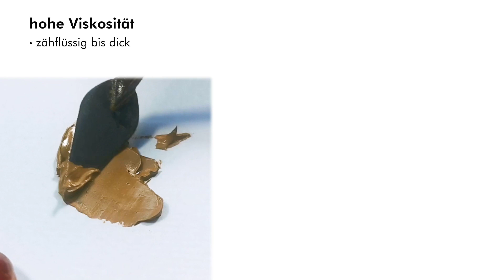Grundlagen Malerei – Eine Kugel malen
Ihr möchtet eine Kugel malen – diese also möglichst genau in ihrer Schattierung gestalten, sodass sie plastisch und damit wie ein Abbild aus der räumlichen Welt erscheint. Wie ihr das am besten macht und worauf genau ihr dabei achten müsst, erfahrt ihr in diesem Video.

Um ein besseres Verständnis für die einzelnen Bereiche von Licht und Schatten und ein besseres Gefühl für deren Darstellung zu erhalten, solltet ihr unbedingt zuvor das Video „Grundlagen Zeichnen – Eine Kugel zeichnen“ angesehen haben. Ihr findet es unter folgenden Link:

Ich kann immer wieder das Zeichnen und Malen von Kugeln empfehlen. Übt dabei erst einmal, eine Zeichnung anzulegen und auszuarbeiten. Dabei lernt ihr den Umgang mit Licht und Schatten, also mit Hell- und Dunkel-Werten (Tonwerten). Geht am besten dann erst in die malerische Gestaltung.

INHALTE

Vorbemerkungen:
0:45 Auswahl der Malfarbe
1:07 Konsistenz der Malfarbe
1:30 Farbmittel-Auftrag
1:40 Vorübungen: Mischen & Tonwert-Verlauf

Eine Kugel malen:
2:15 Material
2:35 Palette anlegen: Farbtöne mischen
2:49 Kernschatten anlegen
3:00 Licht-Schatten-Grenze festlegen
3:32 Nach einem Vorbild arbeiten
3:48 Tonwert-Streifen anlegen
4:15 Restliche Körperform ausarbeiten
5:00 Der Reflex
5:43 Feinheiten ausarbeiten
6:22 Schlagschatten anlegen
6:50 Feinheiten der Kanten bearbeiten
7:10 Hintergrund anlegen
7:58 Grundfläche anlegen